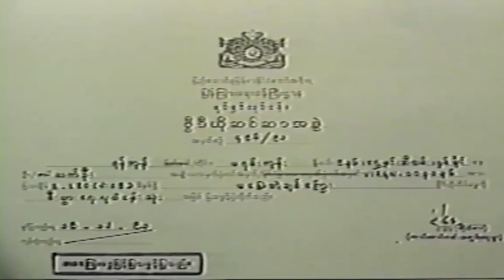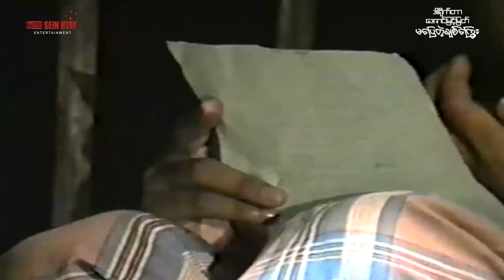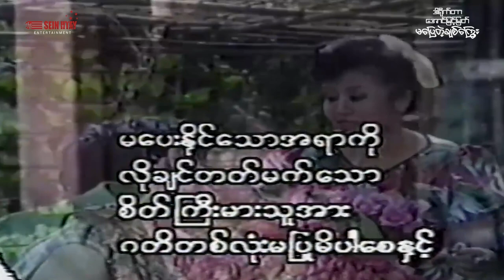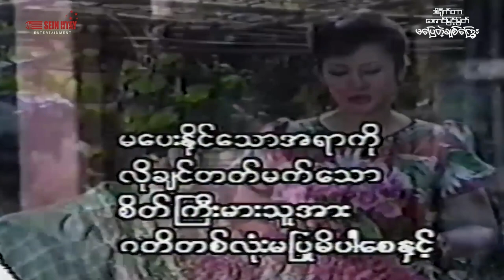မပြေတဲ့ချစ်ကြွေး(ဒါရိုက်တာ−အောင်မြင့်မြတ်)ရန်အောင် ခင်သန်းနု ထွန်းထွန်းနိုင် မြင့်မြင့်ခင်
ဇာတ်ကားအမည် - မပြေတဲ့ချစ်ကြွေး
ဒါရိုက်တာ−အောင်မြင့်မြတ်
သရုပ်ဆောင် - ရန်အောင် ခင်သန်းနု ထွန်းထွန်းနိုင် မြင့်မြင့်ခင်